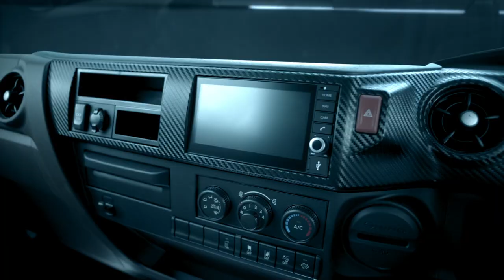The All-New Hino 500 Series Standard Cab with Style & Comfort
Hino engineers have completely redesigned the All-New 500 Series Standard Cab with the driver in mind.

Pioneering next level comfort and style standards. LED interior lights built into the ceiling to achieve a smooth flat surface typify the attention to detail involved. As do the large, easy to read speedo, tacho and central 7" LED Multi-Information Display on the cab’s impressive instrumentation panel. Discover ample, variously shaped storage locations. Then there is the superbly comfortable new ISRI seat: perhaps the most important new design feature of all. Spacious and inviting, finished in carbon, silver and earthy tones, this new cab is a pleasure to work and be in.